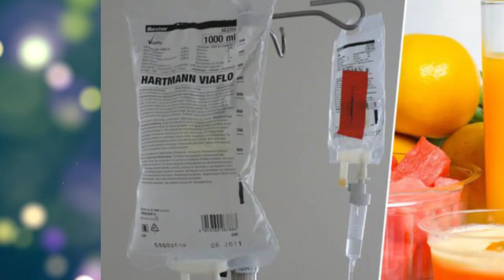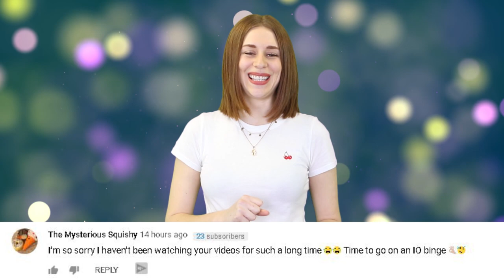Woman Nearly Loses Her Life After Injecting FRUIT SMOOTHIE Into Her Veins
If you're into being healthy, you probably know that smoothies are a great way to boost your vitamin intake and your energy. but sticking a smoothie into an IV and then hooking yourself up to it? Not a good idea